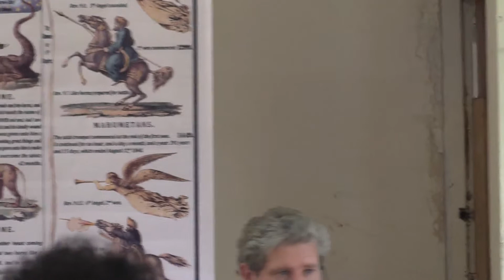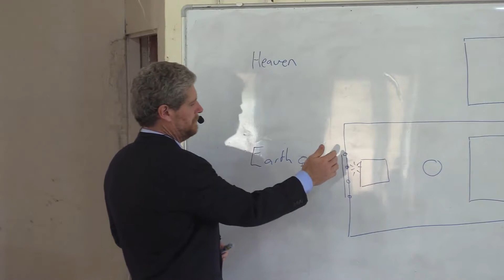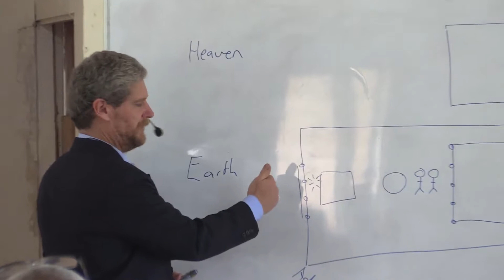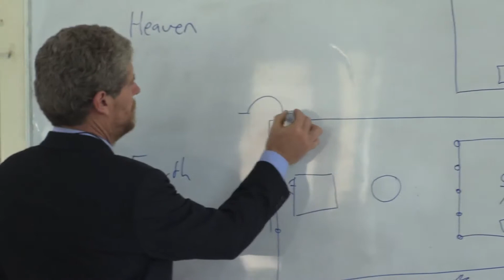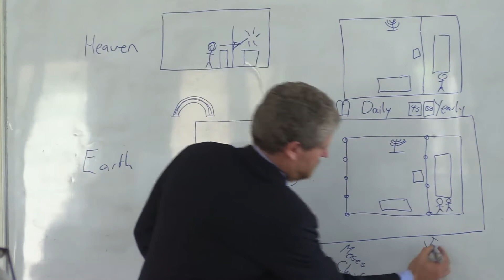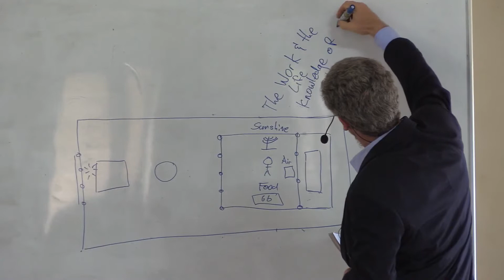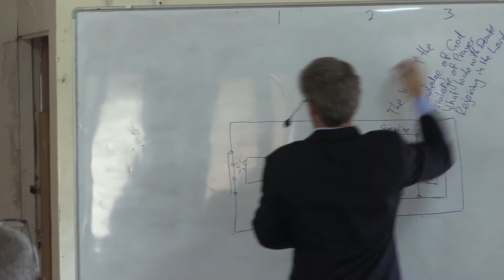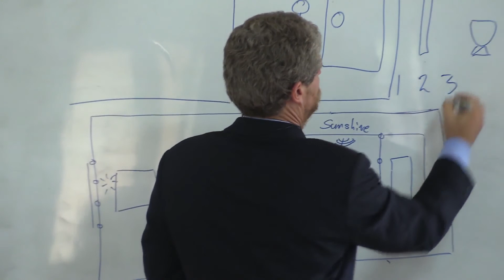Sabbath Day Three Angels Message as seen in the Sanctuary